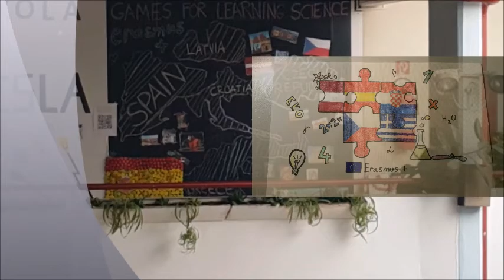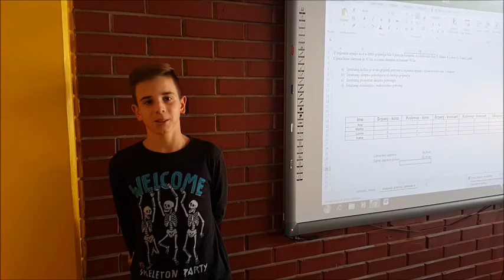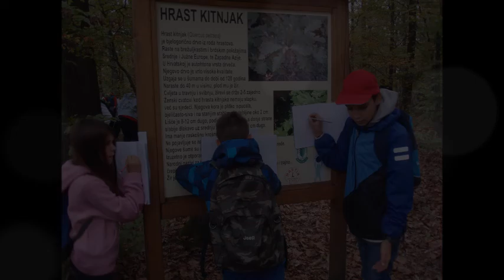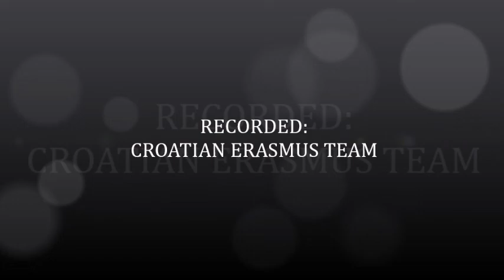SCHOOL MOVIE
OŠ Frana Galovića, Zagreb, GFLS, Erasmus +